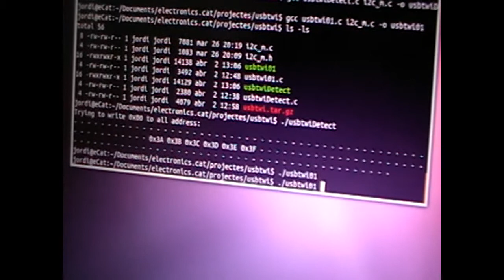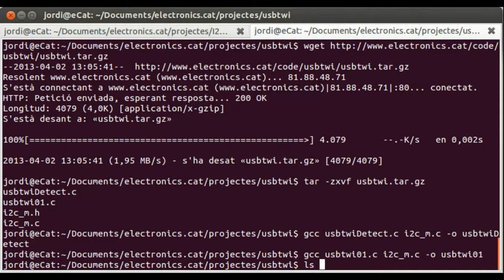Ubuntu + OSHW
Ubuntu controlling 48 leds using OSHW. USB/TWI(I2C) board is set0105_v3, TWI expander boards are set0303_v2 and leds board are IO set0104_v1 from electronics.cat